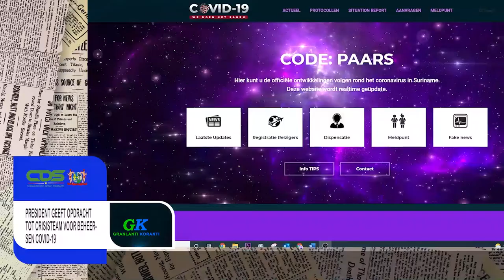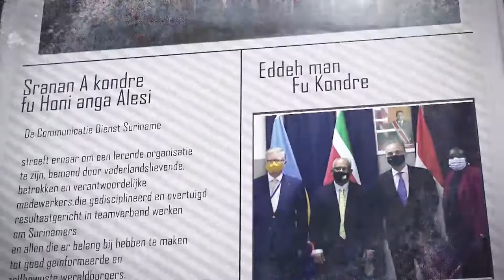𝔾ℝ𝔸ℕ𝕃𝔸ℕ𝕋𝕀 𝕂𝕆ℝ𝔸ℕ𝕋𝕀 (SRANAN) DD 12 OKTOBER 2021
De onderwerpen in deze aflevering zijn:

- President geeft opdracht tot crisiteam voor beheersen Covid- 19
-Meer immigratieposten voor optimalisatie grenscontrole Marowijnerivier
-Minister Levens bezoekt OS 2 Meerzorg op eerste schooldag